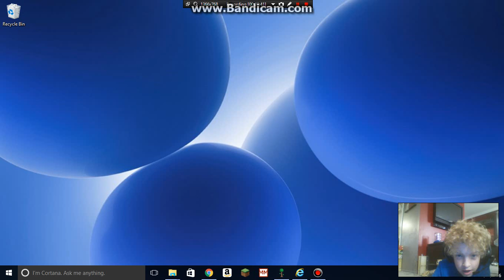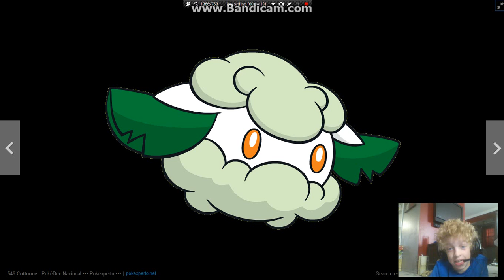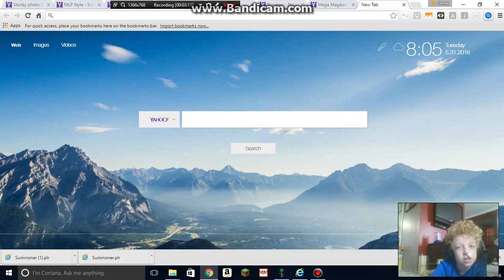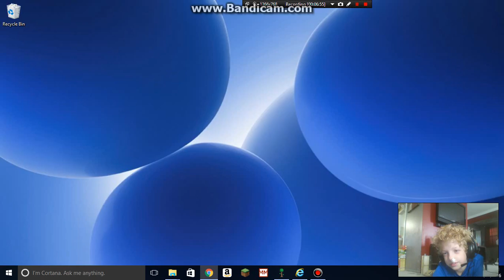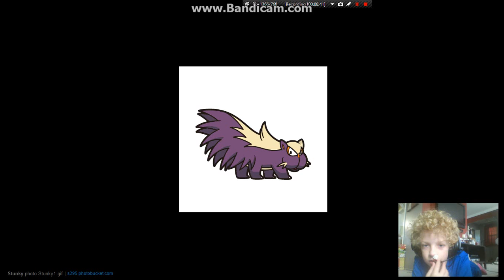Top 10 stupidest looking Pokemon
These are my stupid looking Pokemon opinions if you like any put it in the comments.